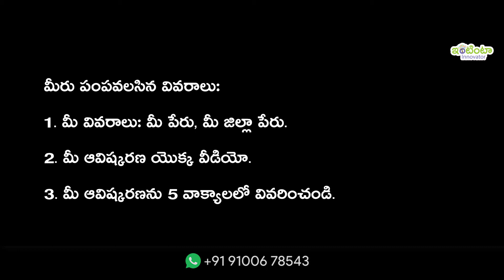ఇంటింటా ఇన్నోవేటర్ (సృష్టికర్త).. మీలోని ఆలోచనలకు కార్యరూపం దాల్చే మార్గం ..